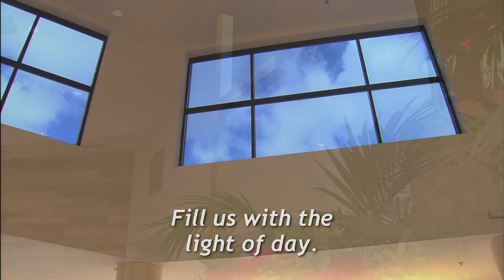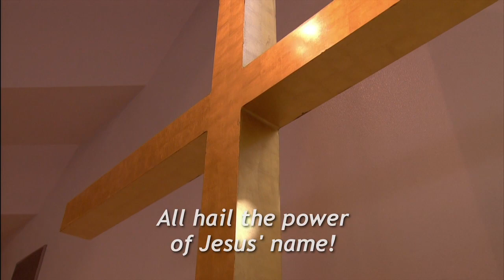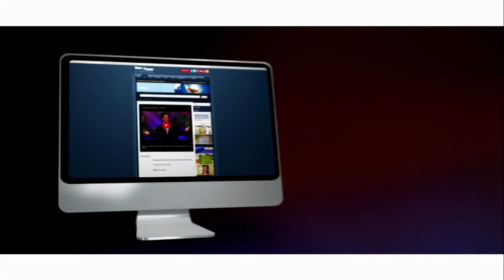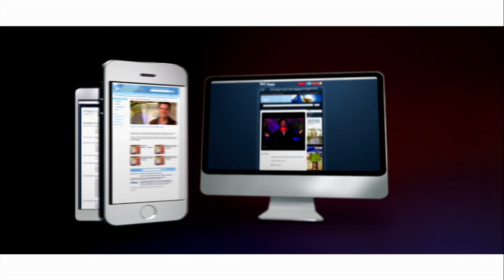“Longing for God” - HOP2373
Pastor Bobby continues the series of messages on Living the Psalms- Encouraging the Suffering Soul. Today’s message is “Longing for God.”

Dr. Dave Martin is known by many around the world as America’s #1 Christian Success Coach. His passion is to teach others how to walk in the fullness of God’s plan by pursuing, possessing and teaching the scriptural keys to biblical success. Dr. Martin is the author of several best-selling books, including Another Shot, which will be available in September. The book can be pre-ordered at DaveMartin.org.

Ken Medema is an Hour of Power favorite. Born nearly blind, Ken began playing the piano at age five and today performs all over the world. Ken’s performances regularly include songs that have been improvised both musically and lyrically and are based on a sermon or story he has just heard.
Today, Ken performs “Jesus Lover of My Soul” (comp: Ken Medema). He is accompanied by Dr. Marc Riley and the Hour of Power Orchestra.

Violinist Luanne Homzy is a member of the Hour of Power Orchestra, as well as the instrumental group Trio Dinicu. Today, she performs “The Four Seasons; Summer; Movement III” (comp: A. Vivaldi). Luanne is accompanied by Dr. Marc Riley and the Hour of Power Orchestra.

Directed by Don Neuen, the Hour of Power Choir performs “My Redeemer Lives” (comp: Samuel Medley; John Hatton; arr: Jan Sanborn). The choir is accompanied by Zeljko Marasovich on the organ.